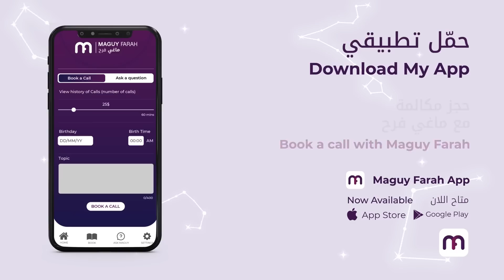ماغي فرح - برج العذراء -الأسبوع الثاني شهر آذار- مارس- ٢٠٢٣ / Maguy Farah -Virgo- Week 2- March 2023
ماغي فرح - برج العذراء -الأسبوع الثاني من  شهر آذار - مارس - ٢٠٢٣ / Maguy Farah -Virgo- Week 2- March 2023

23 آب/ أغسطس/ August - 22 أيلول /سبتمبر/ September